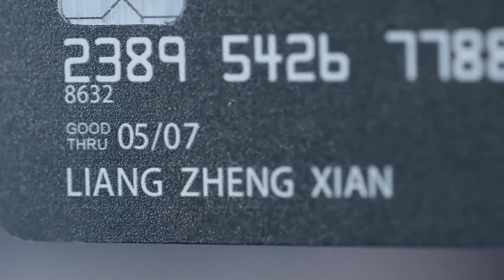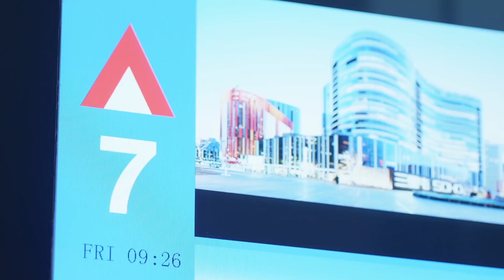正宮來襲！王漫妮每天服侍的客人竟然是男友妻子，她這才發現自己做了小三！|💕 Chinese Drama